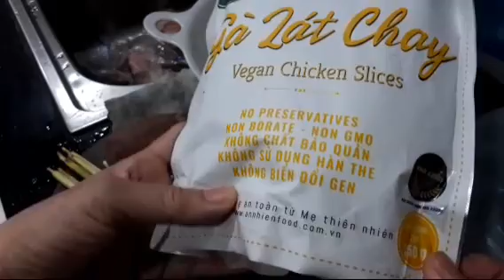GÀ CHIÊN XẢ ỚT (món chay ).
Gà lát chay .xả .ơt .tương ớt .tương cà .bột nêm chay .đường .Dầu ăn .